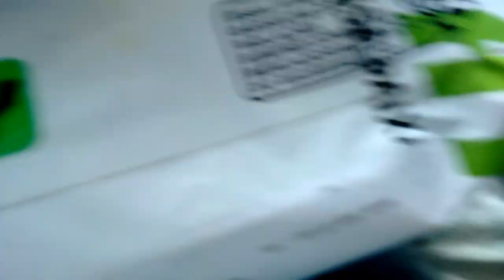A ENCOMENDA TÃO ESPERADA ! 😍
Finalmente chegou !!! Depois de muito tempo encontrei o pinhão 15z para a Top, pois estava bem difícil de achar...  Mas agora vamos dar aquele UP na motoca!
Espero que todos gostem e tmj família 💥

*CANAIS PARCEIROS !